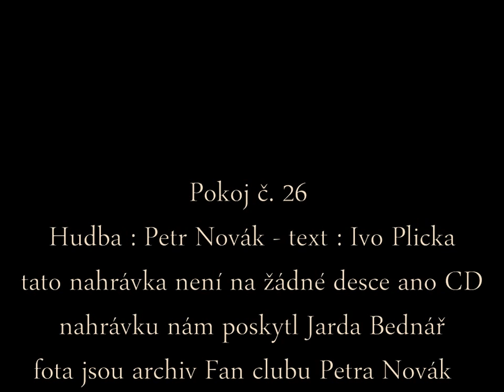Pokoj č. 26 Petr Novák George & Beatovens 1968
Pokoj č. 26
 Petr Novák -Ivo Plicka
George & Beatovens
 1968ve složení :
Petr Novák
Jiří Čížek
Jaroslav Bednář
Mirek Helcl
Jiří Jirásek